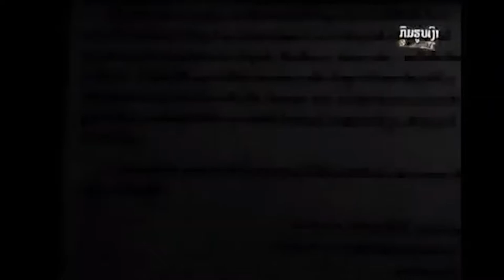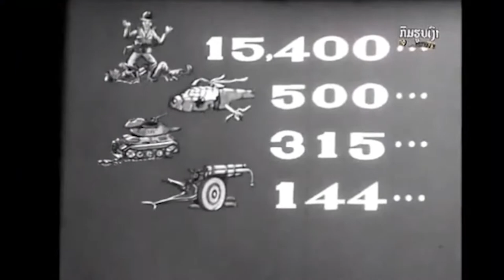Pathet Lao Propaganda on Operation Lam Son 719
Laotian communist jabs at the failed ARVN operation to destroy PAVN and Pathet Lao military bases in Laos. Probably the only South Vietnamese invasion of Laos in the war.

I took this from a facebook page and thought I should share it here.